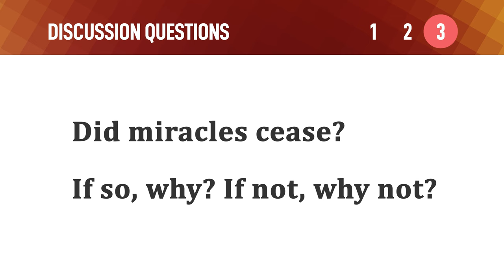Miracles Don't Save – Mike Mazzalongo | BibleTalk.tv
Discover the true source of salvation and the pitfalls of modern faith healers, emphasizing that only the gospel, not miraculous healings, has the power to save our souls.